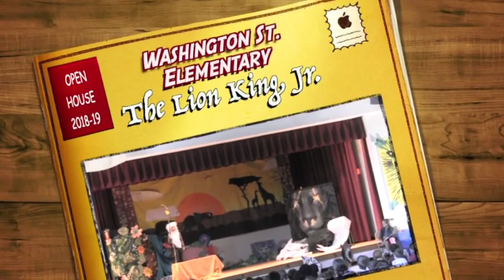Washington St. Lion King 2019